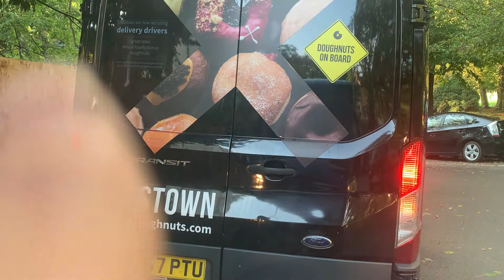Minha vida em Londres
Ola, Sejam bem bem vindos ao meu canal Mineiro Channel, esse e meu primeiro video onde eu compartilho com vocês um pouco da minha vida em Londres, hoje minha rotina foi dirigir e montar as barracas nas feiras que fazemos aos finais de semana.